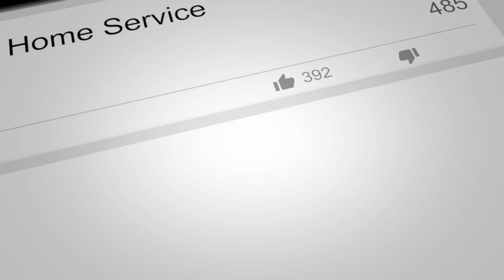Riverland Central Moments: REBOOT PART 2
Riverland Central Church Moments are brief summaries from Riverland Central Church's weekend meeting.
Riverland Central's pastor Joella unpacks Luke 4:1-14, outlines the spiritual disciplines that Jesus followed, and introduces our Acts Global Churches 21 Days of Prayer & Fasting starting 1 August 2020!

Riverland Central Church
Love God | Love People | Connect the Two
Part of Acts Global Churches

All of the resources & ministry of Riverland Central Church are given by the generous donations of our members & friends. We are very thankful & grateful to all who contribute financially by EFT using the details below:
BSB: 083-352